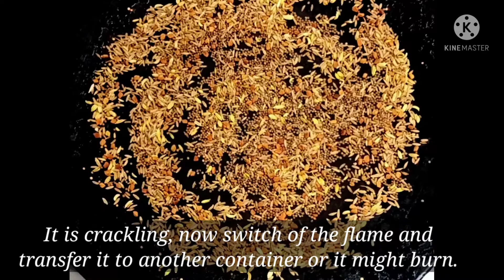Grated mango pickle / आम का कुचl अचार। Delicious quick mango pickle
I THANK ALL MY SUBSCRIBERS FOR LIKING AND SHARING MY VIDEO.